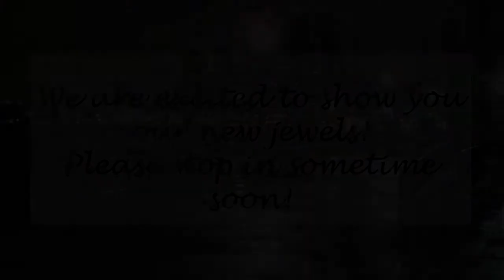Krombholz buying trip 2010.mp4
While jewelry trade shows aren't open to the public, this video allows you to take a peak inside. A buying group from Krombholz recently attended the "Smart Jewelry Show" in Chicago to buy new inventory and catch up on the newest trends!